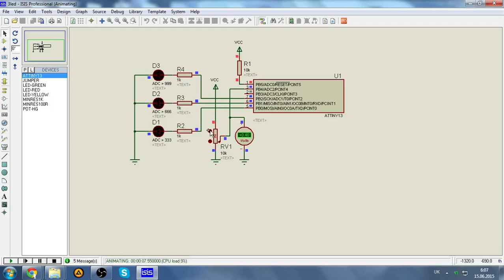Запись числа типа int в EEPROM на ATtiny13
Вот мои старые наработки, данный код пишет в энергонезависимую память числа 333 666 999, демонстрируя то, что можно записать число типа int, то есть максимум 65534.
Вроде как закоментировано всё, думаю ни у кого не возникнет вопросов что как работает